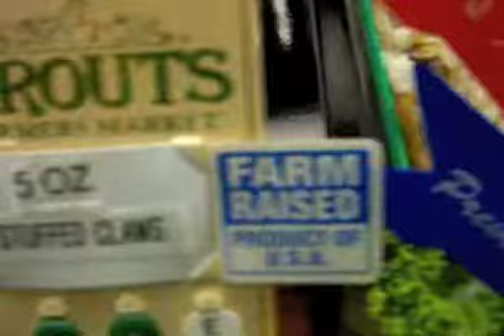31 good deeds project: day 27. deed 27. Salmon.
Bought, cooked, and ate farm fresh salmon!

Since my video didn't explain why this is a good deed well enough...

By being more aware of what fish you're buying, you're helping to reduce overfishing of certain seafood species. So if everyone bought fish that are abundant, well- managed and caught or farmed in environmentally friendly ways, then you're reducing the demand of fish that are being overfished or caught or farmed in ways that harm other marine life or the environment. A lot of fishing practices used today worldwide are damaging our oceans, depleting fish populations, destroying habitats and polluting the water.